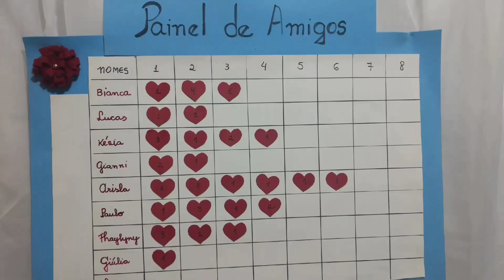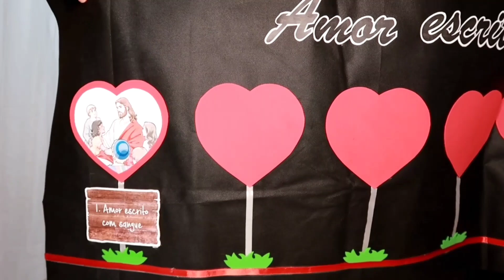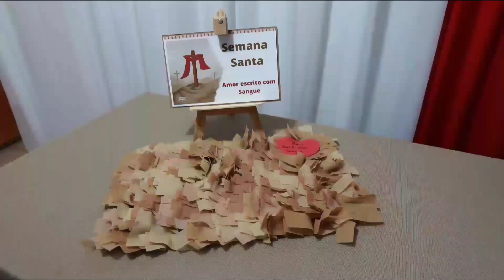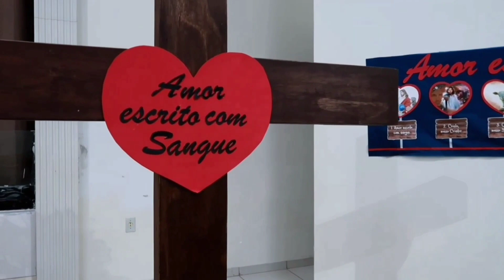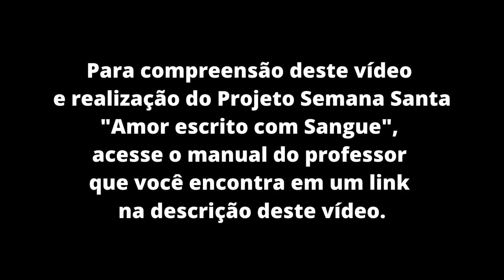Semana Santa | Orientações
Neste vídeo você vai encontrar orientações Gerais para o programa da Semana Santa. Vai aprender a fazer cruz desmontável de madeira e papelão. Tem sugestões de tapetinhos de oração e outras ideias. Na sequência você irá encontrar um vídeo para cada um dos oito programas. Para a realização deste projeto você precisará acessar o Manual do Professor que se encontra no link abaixo: